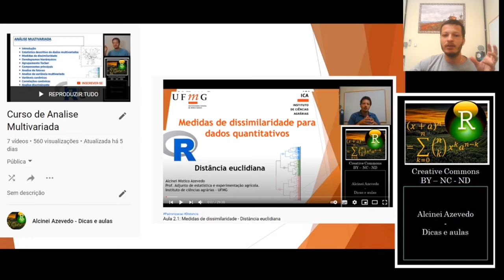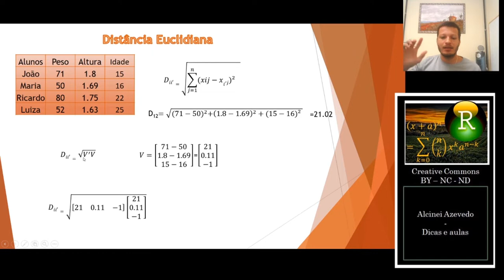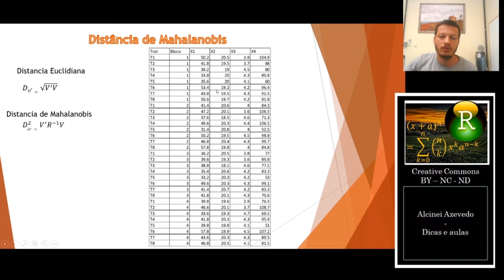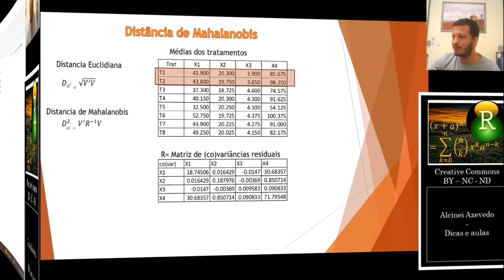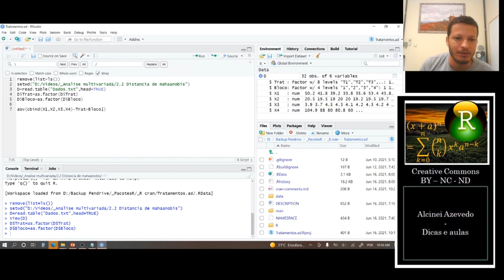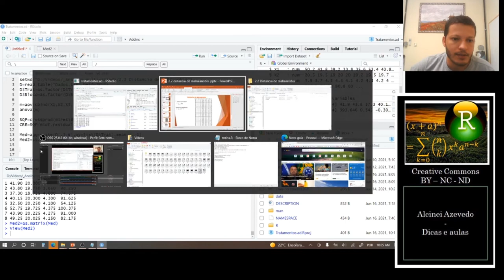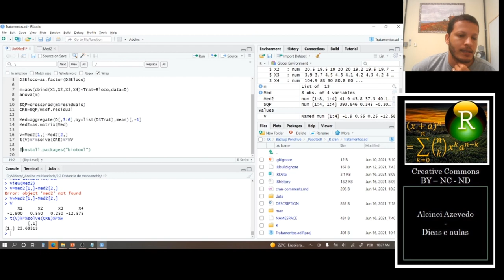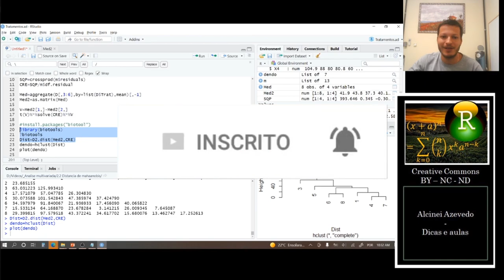Aula 2.2: Distância de Mahalanobis (Medidas de dissimilaridade)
Nesta aula falo sobre distância de Mahalanobis.